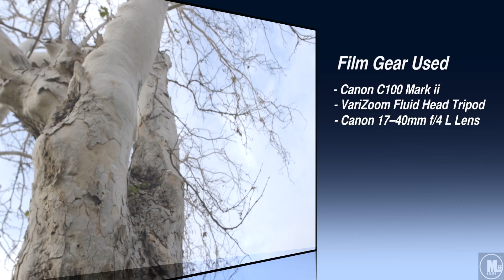Canon 17-40mm f/4 L Test/Settings [Canon C100 Mark ii]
Testing My Canon 17-40 That I've Traded For The 24-105